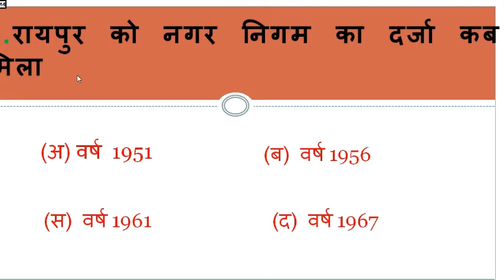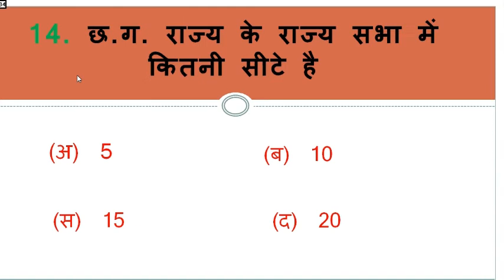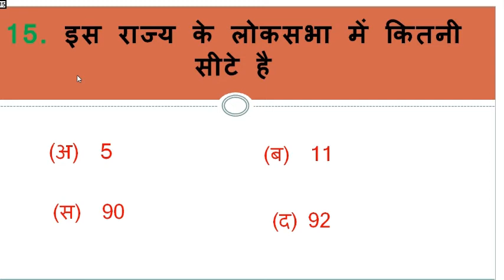CHHATTISGARH GK MCQ 20-20 PART 1 DAILY UPDATE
दोस्तों मै प्रतिदिन  छ.ग. के महत्वपूर्ण 20  प्रश्न का विडियो बनाकर डालूँगा i

जिससे घर बैठे ही तैयारी हो जाये , तो दोस्तों प्रतिदिन  छ.ग. के महत्वपूर्ण 20  प्रश्न का विडियो पाने के लिए मेरे चैनल को सब्सक्राइब करे और पसंद आने पर लाइक और शेयर करे

कुछ सुधर चाहते है तो कृपया कमेंट करके बताये
धन्यवाद